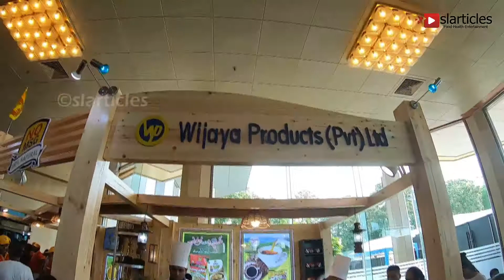Pro food Pro pack & Agbiz 2019 | BMICH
The most comprehensive food, beverage and packaging exhibition